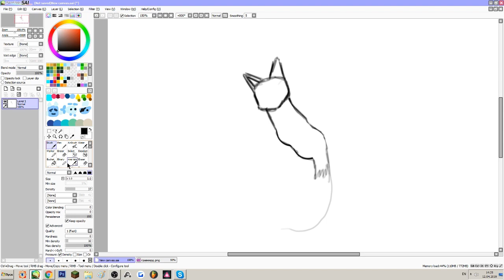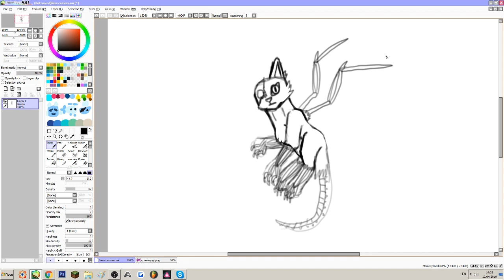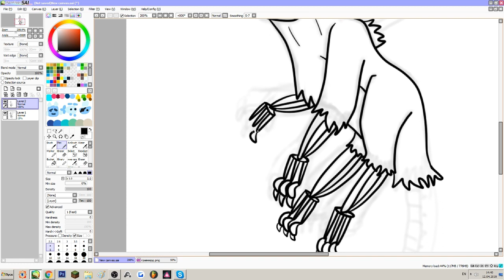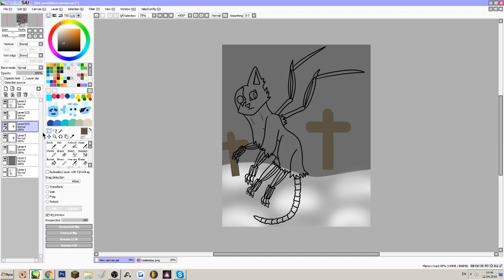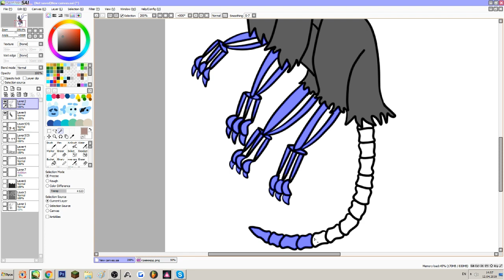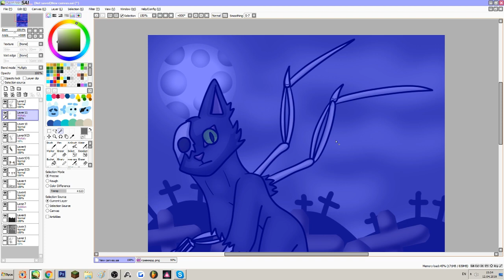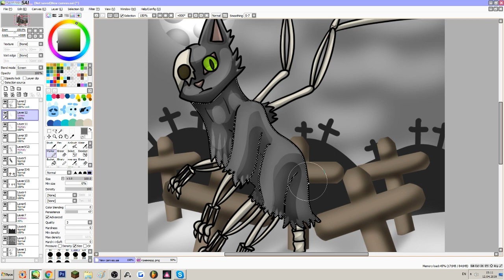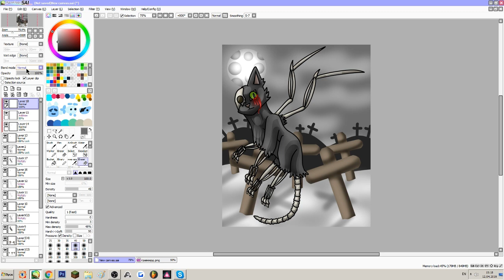[SPEEDPAINT] Graveyard Kitten!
inspired by the song made by SharaX - Graveyard Kitten
i decided to make more speedpaints because i pretty rarely make videos or animations, but i draw more often because it's easier, so yeah...